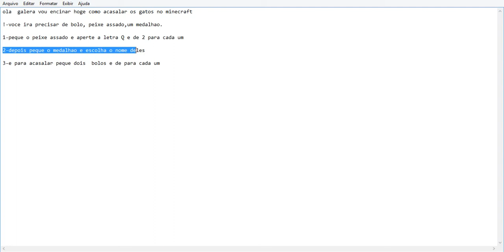como acasalar os gatos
esse e meu primeiro video aconteceu um ploblema os gatos n queria comer o bolo e meu nome no skype e nael.carvalho40